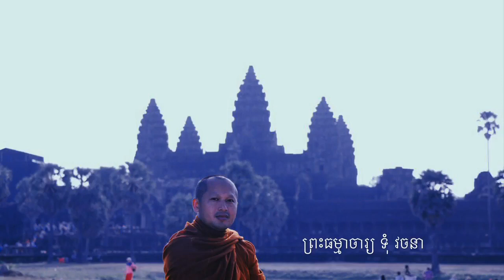👉អំពី​ ហេតុ​ ៨យ៉ាង​ ដែលនាំឱ្យគេស្អប់🎤បង្រៀនដោយ ព្រះធម្មាចារ្យ​ ទុំ​ វចនា​ រក្ខិតសីលោ​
📡LIVEថ្ងៃ១២រោច​ ខែស្រាពណ៍​ ឆ្នាំជូត​ ទោស័ក​ ព.ស២៥៦៤/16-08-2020
🎤បង្រៀនដោយ ព្រះធម្មាចារ្យ​ ទុំ​ វចនា​ រក្ខិតសីលោ​
🌳គង់នៅមណ្ឌលវិបស្សនាធុរៈព្រំដែនក្អមសំណក្រោម
ភូមិក្អមសំណ​ ឃុំក្អមសំណ​ ស្រុកលេីកដែក​ ខេត្តកណ្តាល។
✅ចុចSubscribe Channel Toum Vachana​ official
Page:Toum Vachana / វិបស្សនា​ មន្តានី​បុត្